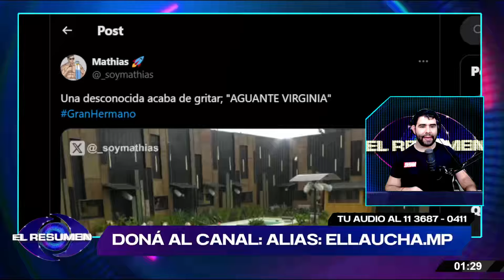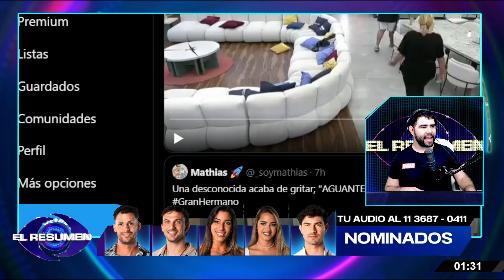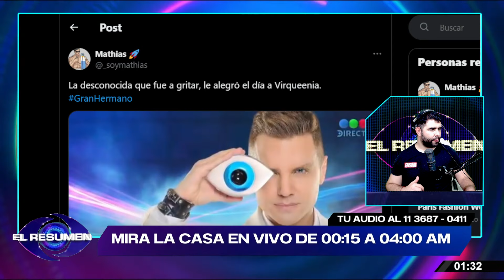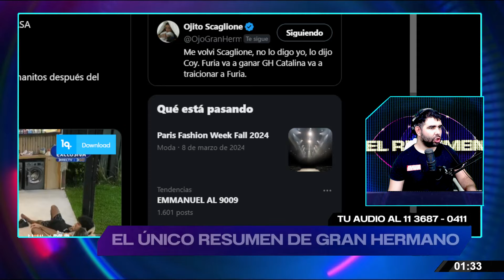SE PUSO FELIZ: Nuevo GRITO DEL EXTERIOR hizo que UNA PARTICIPANTE festeje de contenta: "Aguante..."